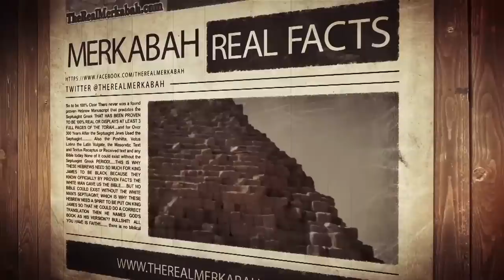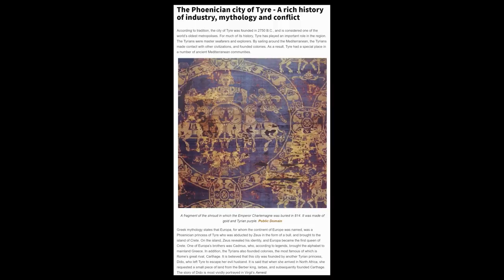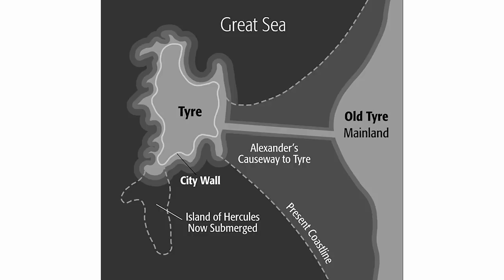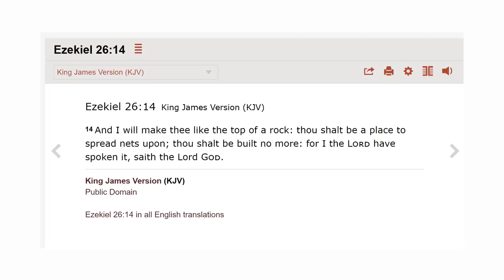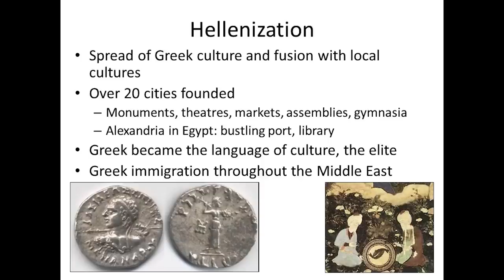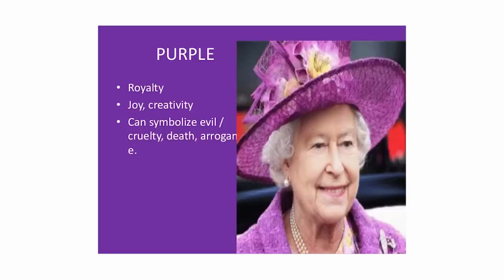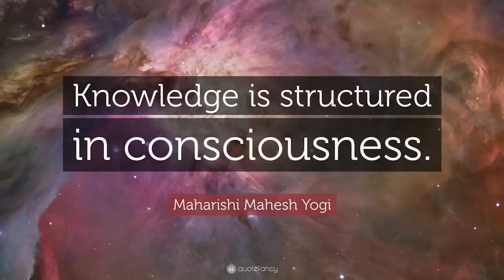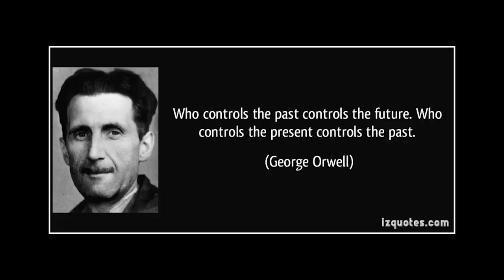Ancient History Vol 1 The Hidden Biblical Connection to The Ancient World